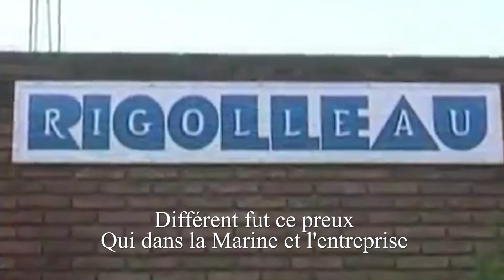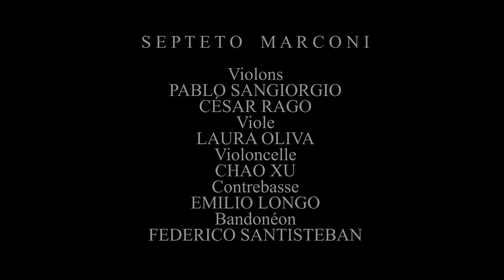Un tango dédié à Enrique Shaw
Ecoutez cette merveilleuse œuvre d'art en hommage au Vénérable Serviteur de Dieu Enrique Shaw.
Auteurs : Juan Manuel Beati et Néstor Marconi.